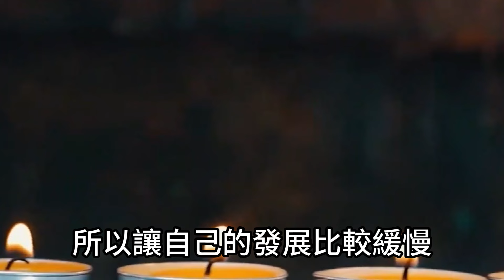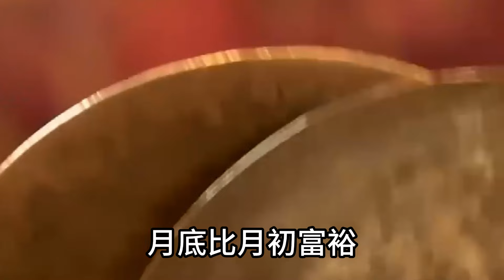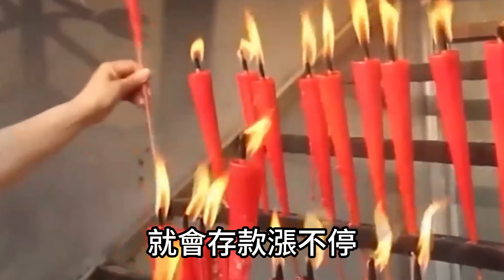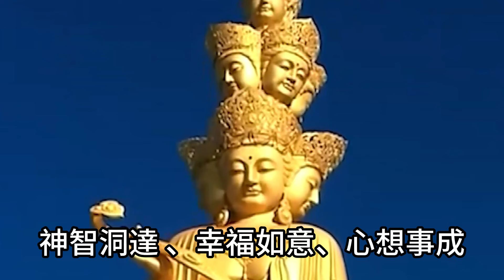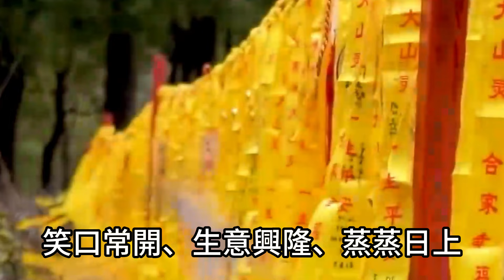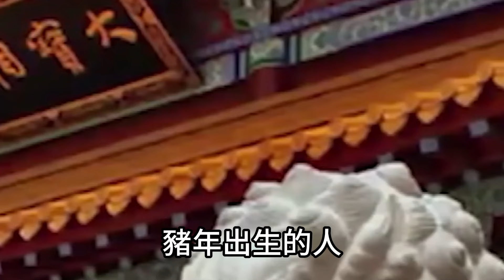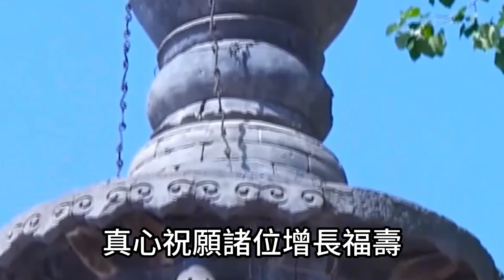八月一到財神到！錢包鼓鼓鈔票多多！6生肖存款千萬要發達！ 富氣逼人財運一路飆升！運勢 風水 佛教 生肖 发财 横财 【佛之緣】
八月一到財神到！錢包鼓鼓鈔票多多！6生肖存款千萬要發達！ 富氣逼人財運一路飆升！